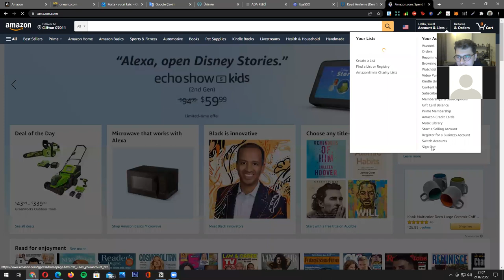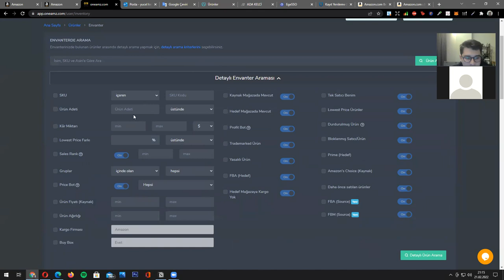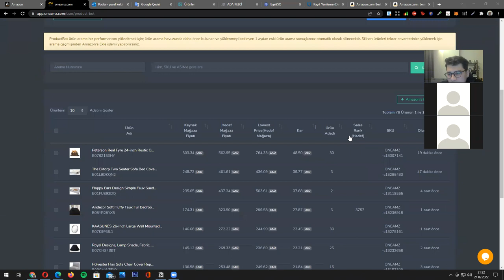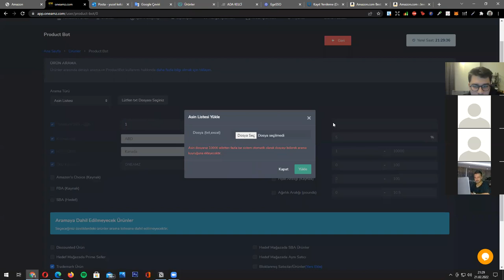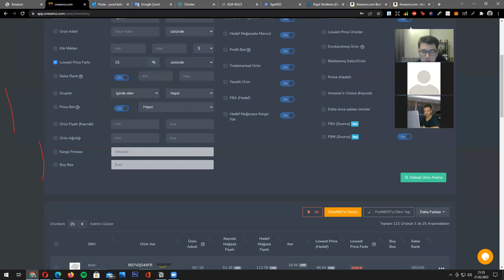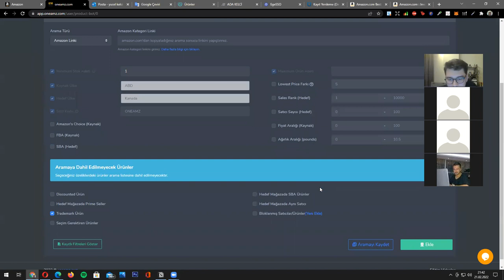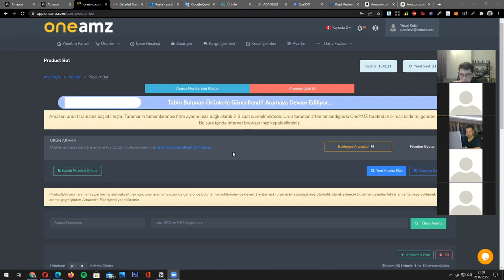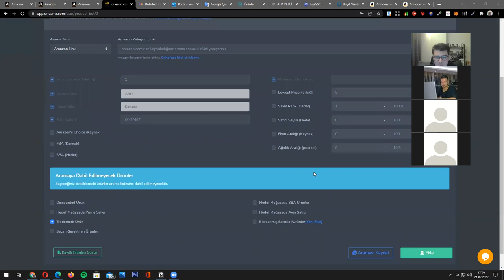(Amazon's Choice ve Sales Rank) OneAmz Amazon Dropshipping Zoom Eğitimi - 16